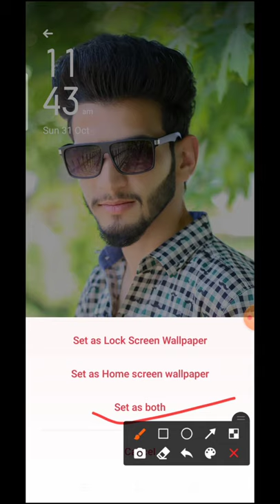mobile ke home screen par apna photo kaise lagaen!मोबाइल के होम स्क्रीन पर अपना फोटो कैसे लगाएं 2021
Hello dosto aaj ki Is video me main aapko bataya hun ki aap apne mobile ke home screen per apna photo kaise lagaen

Topic👇👇😎

1. Mobile ke home screen per apna photo kaise lagaen
2. मोबाइल के होम स्क्रीन पर अपना फोटो कैसे लगाएं
3. लॉक स्क्रीन पर अपना फोटो कैसे लगाएं
4. Photo kaise set Karen
5. Mobile mein photo kaise set Karen
6. Mobile mein apna photo kaise lagaen

mobilekehomescreenperapnaphoto kaise lagaen
विज्ञान टेक्निकल राज
vigyan technical
YouTube short video
video
video
white YouTube